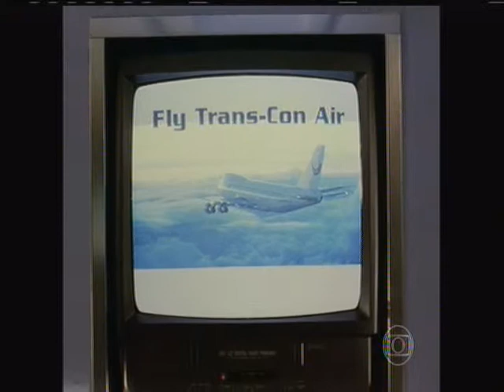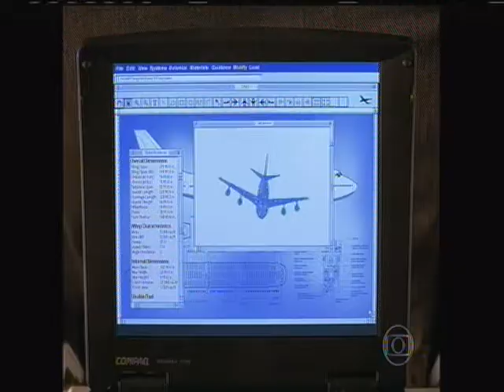Turbulência 2 (1999) com Craig Sheffer, Tom Berenger e Jennifer Beals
Martin Messerman (Craig Sheffer) é um expert em aeronáutica que projeta aviões. Ironicamente ele faz parte de um grupo de pessoas que faz terapia, pois tem medo de voar. Seu grupo decidiu celebrar o fim do tratamento fazendo todos juntos um vôo de Seattle para Los Angeles, mas durante o vôo terroristas assumem o controle do avião. Entretanto Elliott Stephenson (Jeffrey Nordling), um agente inglês que estava a bordo, consegue reverter a situação. Quando parecia que tudo iria voltar ao normal, Stephenson seqüestra o avião e tem um trunfo, pois há uma arma química na aeronave que, se for liberada, matará milhões de pessoas.